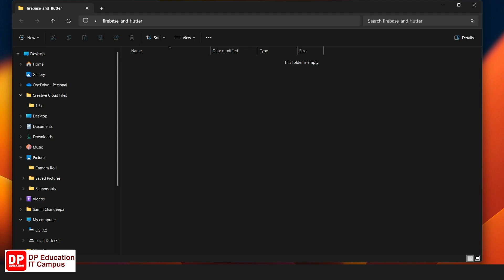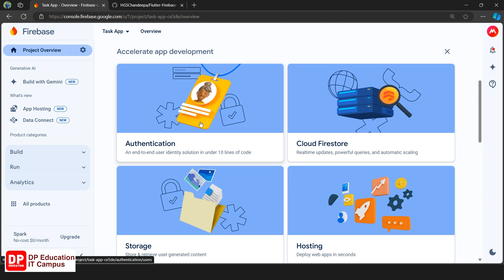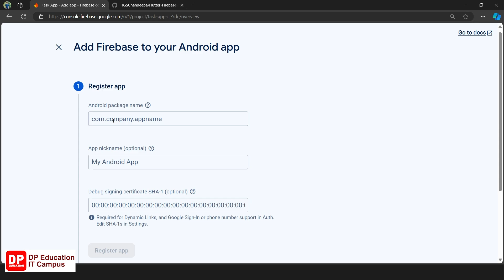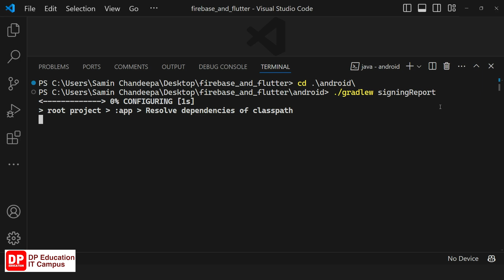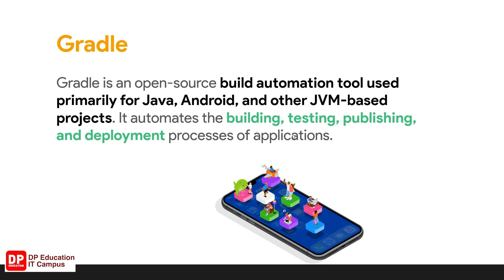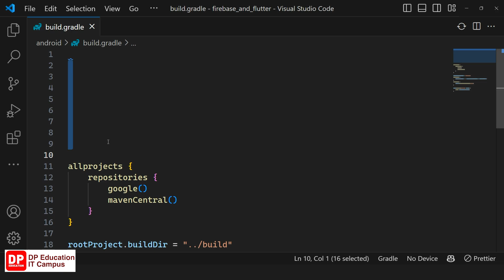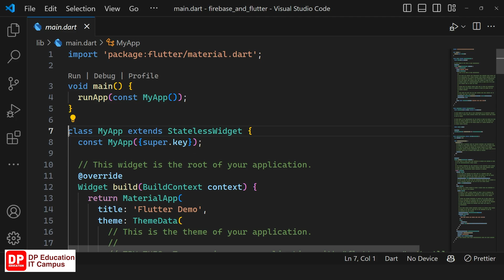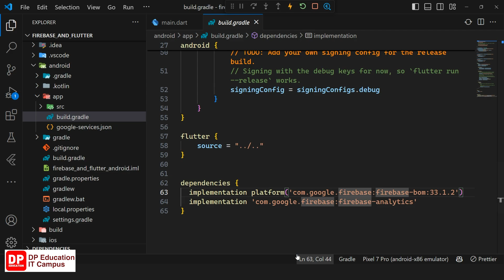Unit 06 | Lesson 02 | Configure Flutter with Firebase (Android) | Firebase & Fluttter